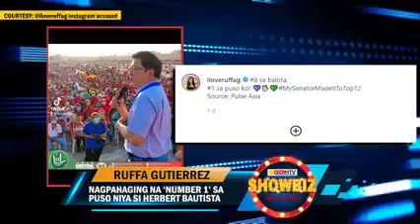Ruffa Gutierrez, nagpahaging na ‘number 1’ sa puso niya si Herbert Bautista